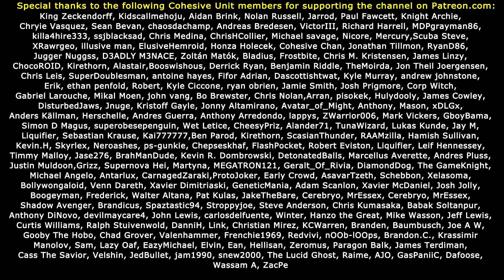Throthgar Plays Skyrim: TEAM POKEMON Vs DRAGON!